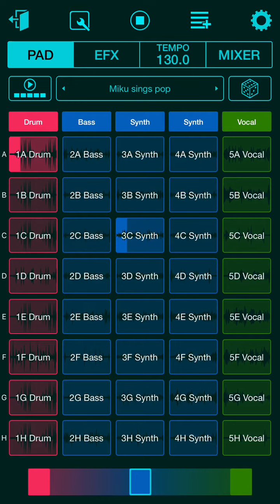My first vocaloid music video!!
Look, I don’t have the REAL synthesized program, but this IS Hatsune Miku on a budget. Well, I’d love to chat, but I gotta go! Bye!